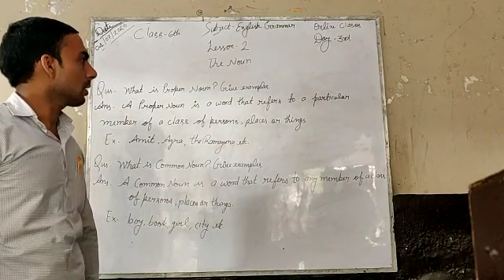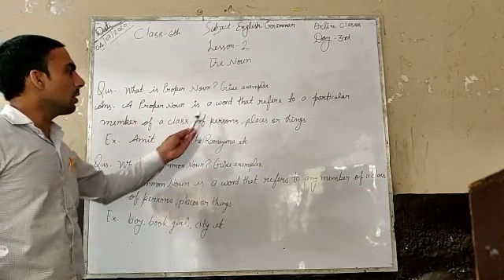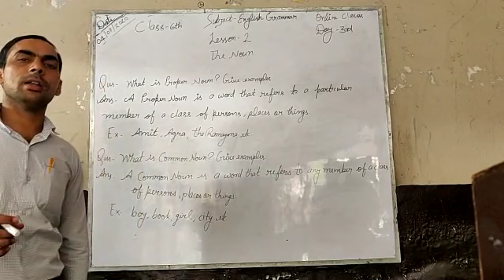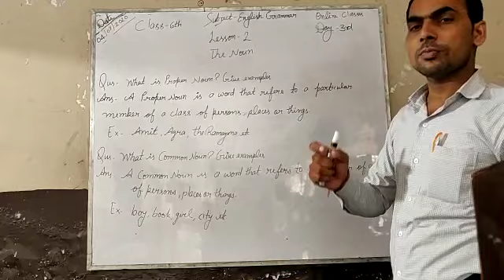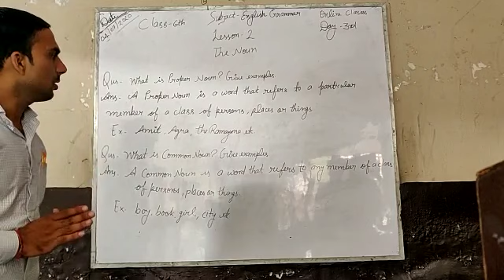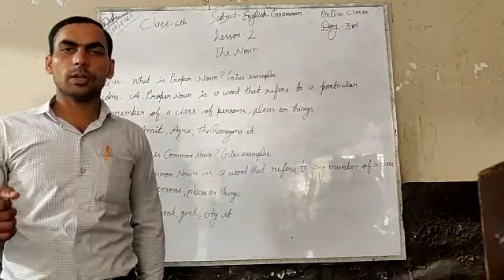VI_EnglishGr_L2D3_04072020